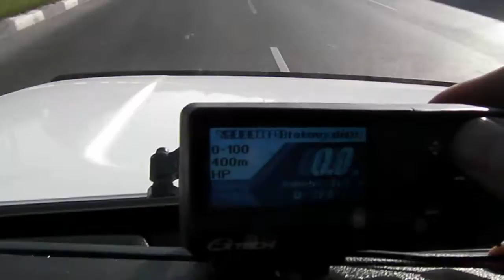19 сек 0-100 км\ч Лада 4х4 НИВА 21214 ТАЙГА ВАЗ НИВА 21213 ТАЙГА